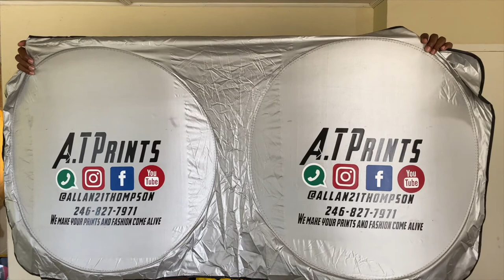Customizing and Heat Pressing a Sun Visor/Shade for a Car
In this video, I will be customizing and applying Heat Transfer to a sun visor for a car. Sun visors/shades for cars protect the dashboard and keeps the seat cool especially if the seats are leather.

I will be using the HPN Signature Series Heat Press, Heat transfer vinyl, weeding tool, and a Sun visor/shade for a car.

Silhouette White Cameo 4
A-Sub Sublimation Paper
Printers Jack Sublimation Ink
Sublimation Keychains Blanks
Transfer Tape for Vinyl
Joyinland Heat Transfer Vinyl 12'' x 20feet
Round Sublimation Rubber Coasters
Hiipoo Sublimation Ink
Round Sublimation Coaster
Heat Resistant Tape
Blank sublimation metal name card